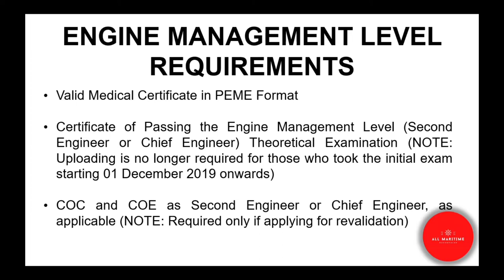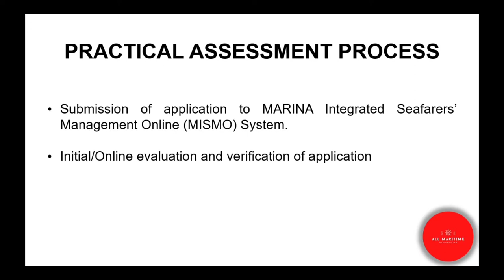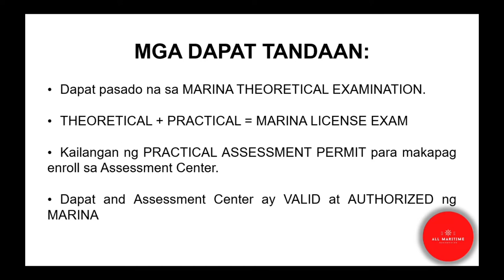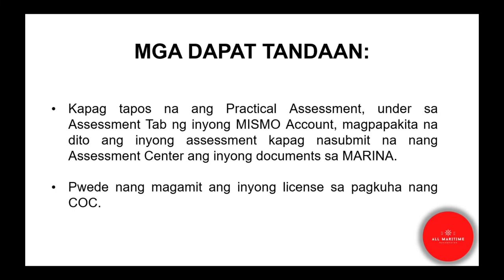AM VLOG #17: ENGINE DEPARTMENT MARINA PRACTICAL ASSESSMENT REQUIREMENTS (New System)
MARINA Engine Management and OIC-EW Practical Exam Requirements under the New System.